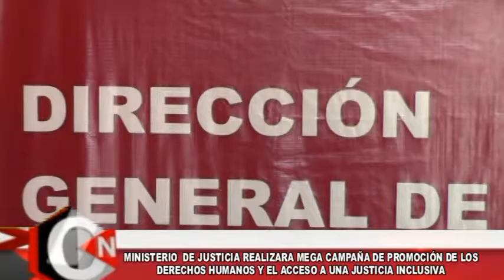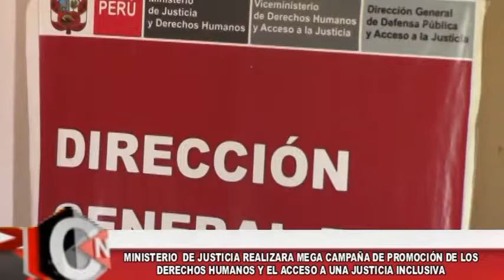2 MINISTERIO DE JUSTICIA